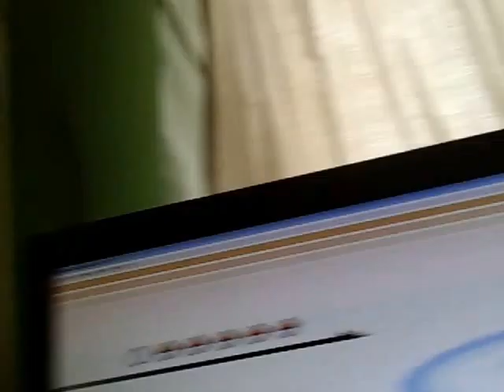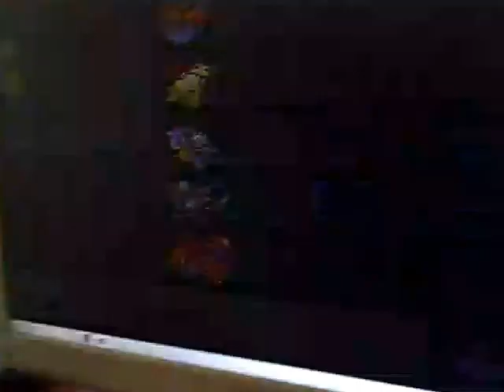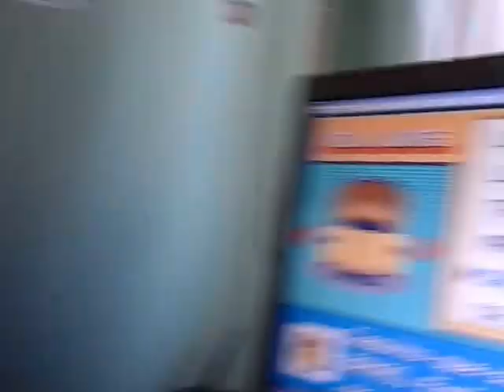Liga Pokemon rojo fuego parte 1 (lee la descripcion)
Este video es un intento que hice con un amigo XD , si se llena de comentarios como "hay rata anda ver a vegeta" o "SEGURAMENTE ERES UN POSER QUE JUEGA POKE GO"" me la pela mucho y medarian material para video :V